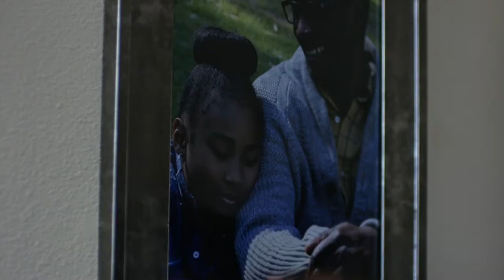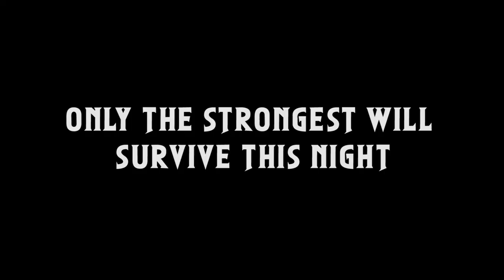Dead By Dawn trailer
Horror icon Jamie Bernadette (I Spit On Your Grave : Déjà vu)  stars in Dead by Dawn, coming this April from Uncork’d Entertainment.

A suicidal man in a remote cabin is suddenly faced with protecting a kidnapped woman from three killers and their sadistic games. Unable to contact the outside world and with night falling, he falls backs on creating traps to prevent the criminals from gaining entry. It’s a fight to the death where only the strongest will survive until dawn.

From director Sean Cain, and co-starring Drew Lindsey Mitchell, Kelcey Watson, Bo Burroughs, Timothy Muskatell, Bobby Slaski, Detra Hicks, and Skylar Dominique, Dead by Dawn will be available on DVD and Digital April 7, 2020.